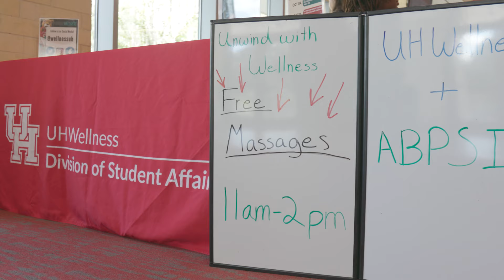UH Wellness: Supporting You to Live Your Best Self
UH Wellness promotes health, wellness, and the pursuit of self-actualization through education, outreach, and prevention. Discover Wellness programs such as Unwind With Wellness on Wednesday, Relaxation Stations on Thursdays, and other health and wellness events fostering connections within the campus community.